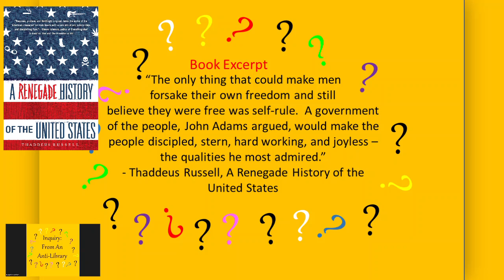An Excerpt (1/3) From A Renegade History of the United States by Thaddeus Russell